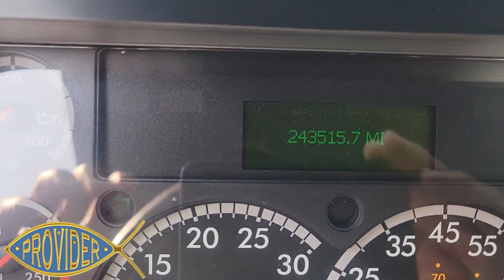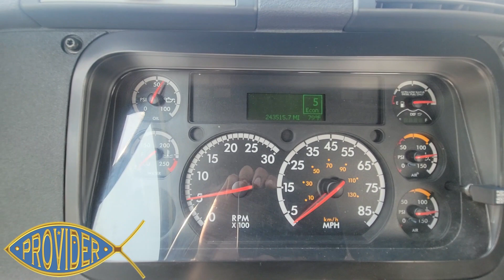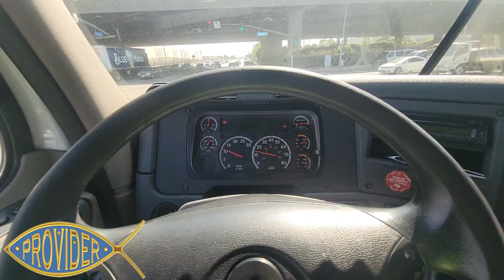Went to take delivery of a Freightliner Semi Truck and this happen... + Went nuts in a Uber Share